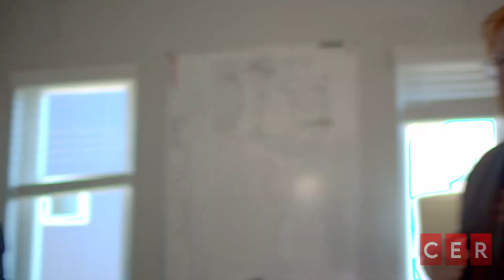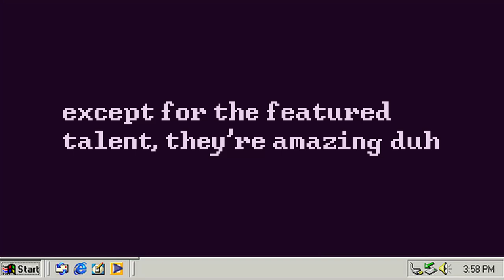Trying to Co-Exist w a Furry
Blake moves into a house full of furries

ft.